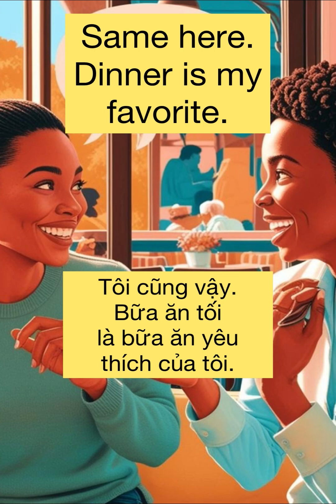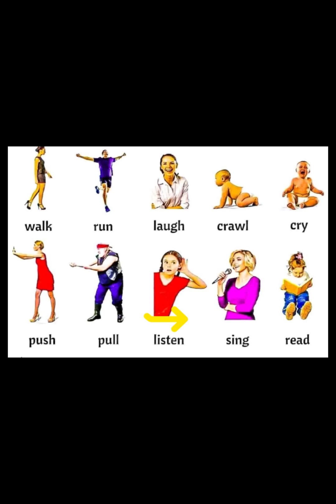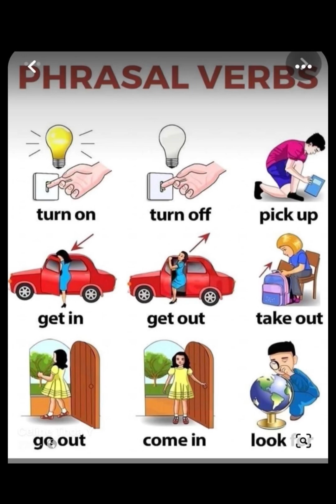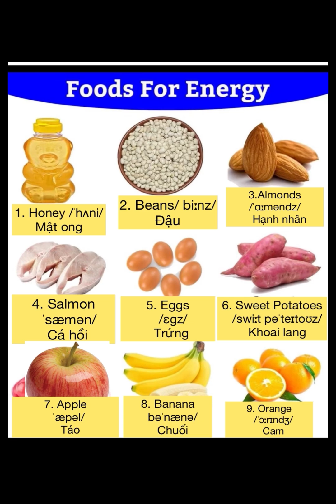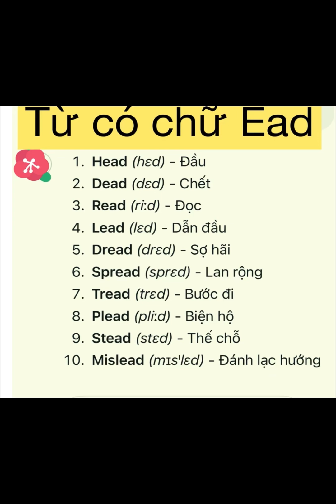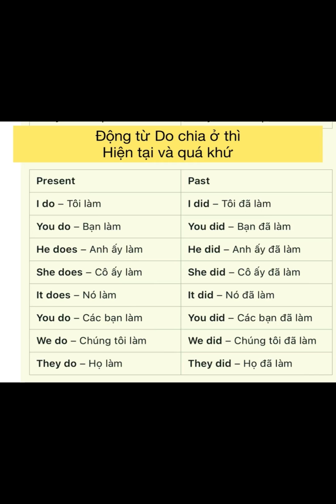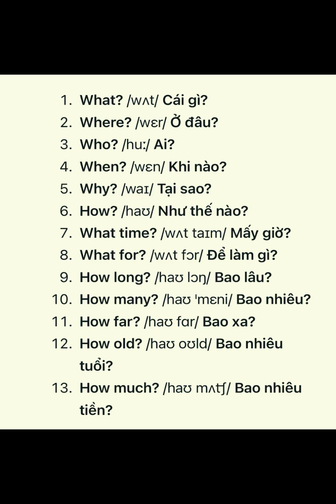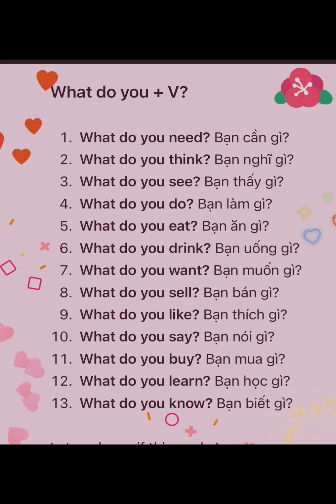Tiếng anh giao tiếp và từ vựng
Học tiếng anh giao tiếp với những câu ngắn và sẽ nhớ. Thêm vào đó các bạn còn được học từ vựng với nhiều đề tài khác nhau. Điều này sẽ giúp ích cho việc nâng cao kiến thức tiếng anh và giúp các bạn tự tin khi nói tiếng anh hơn.